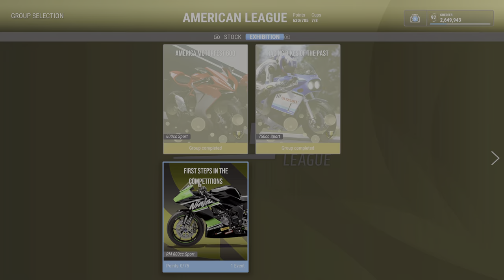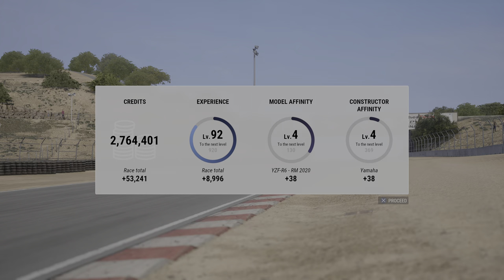RIDE 4 : Career [24] American League | Exhibition | First Steps in the Competitions [PS5 4K/HDR]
00:09 Canadian Tire Motorsport Park - GP Circuit (Single Race) // Yamaha YZF-R6 - RM 2020
08:14 Interlagos - GP Circuit (Single Race) // Yamaha YZF-R6 - RM 2020
17:32 Laguna Seca - Road Course (Single Race) // Yamaha YZF-R6 - RM 2020